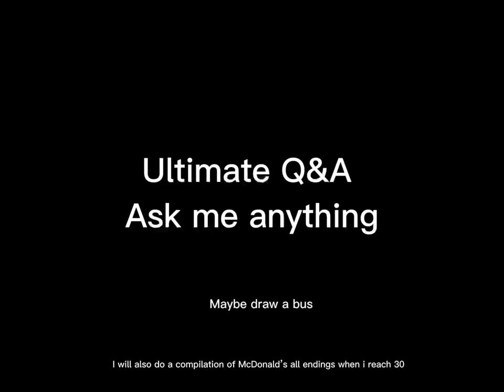1000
Okay i will draw a bus and a QNA and also compilation of McDonald’s all endings